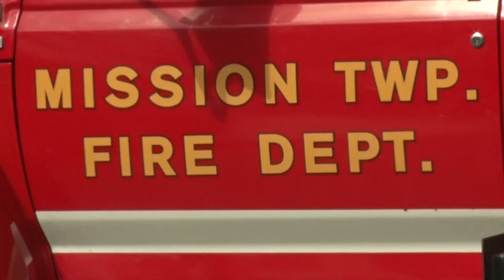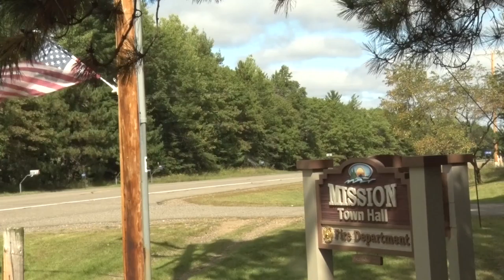Mission Township FD Holds Open House